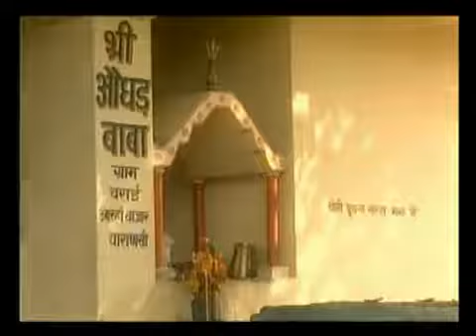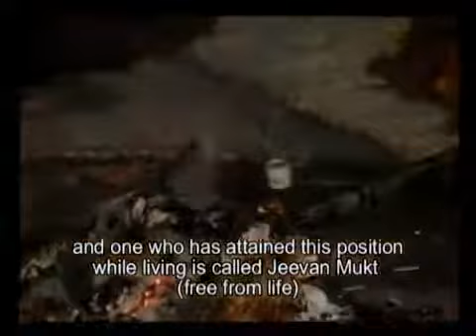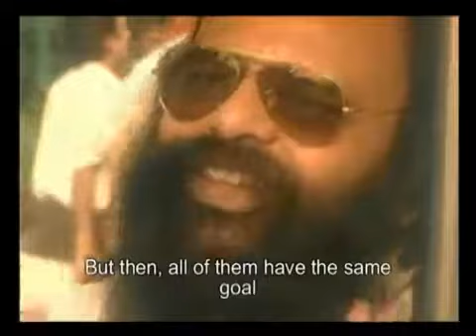'Human Flesh is not a very Delicious Dish': Exploring the many Faces of India's Aghori Babas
Commonly known as the 'left hand' of God, India's Aghori Babas are a widely misunderstood community. They eat human flesh but not for the purposes of consumption.

A rare community, Aghoris typically congregate around Varanasi's Manikarnika Ghat (river bank), silently observing and tracking funeral pyres for a morsel of human flesh. These devout followers of Lord Shiva remain convinced that the only road to the divine self is a complete renunciation of all normal human desires and eating the flesh of dead, rotten humans is just the beginning.

Watch the video for all there is to know about India's hidden community.

Script and Story: Mahiema Anand
Cinematography: Suresh Suvarna (India)
Editor + Original Score and Sound Design: Rockwell Mallick (India)
Narrator: Dan Wettlaufer (Canada)